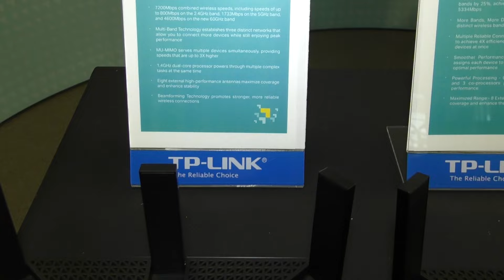Världens snabbaste router - TP-Link Talon AD7200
TP-Link börjar nu sälja världens första 802.11ad-router på den svenska marknaden och kan nå hastigheter som får gigabit-ethernet att darra.